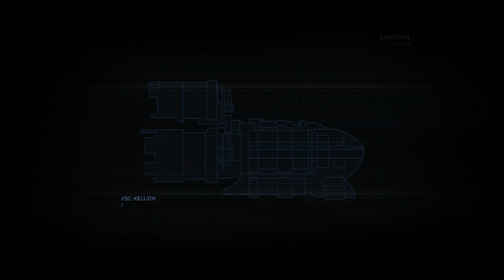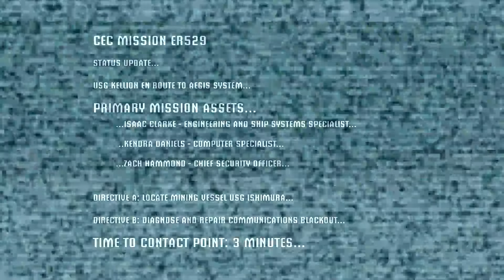Dead Space #1 IIIIIIT'S SPAAAAAACEE!!!!!!!!!